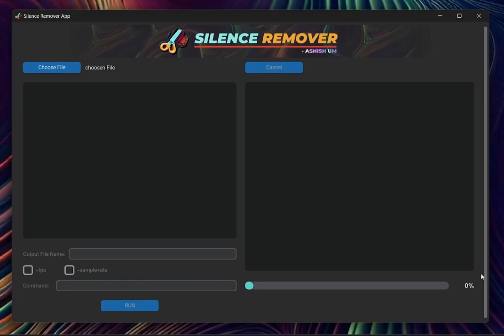How to use Silence Remover GUI to edit video faster and automatically remove silences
"Are you tired of spending hours editing your videos, only to realize that there are long stretches of silence that need to be removed? Look no further than Silence Remover GUI. This app automatically detects and removes silences from your videos, allowing you to create a polished final product in a fraction of the time. Whether you're a content creator, marketer, or just someone who wants to streamline their video editing process, Silence Remover GUI is the perfect solution.

With Silence Remover GUI, you can say goodbye to tedious video editing and hello to a more efficient workflow. The app uses advanced algorithms to detect silences in your videos and remove them automatically, so you can focus on the more creative aspects of video editing. Plus, the app is incredibly easy to use - simply upload your video and let it do the rest.

But Silence Remover GUI isn't just a time-saver - it also helps you create professional-quality videos. By removing silences, your videos will have a more polished and engaging feel, making them more likely to be shared and viewed by your audience. And with it's intuitive interface, you can customize the settings to fit your specific needs and preferences.

So why wait? Try Silence Remover GUI today and see how much time and effort you can save on your video editing process. Our app is available for download on our GitHub page, where you can also find more information about our features and pricing. Don't let silences slow you down - let Silence Remover GUI help you create amazing videos in no time."

GitHub Page: Silence Remover GUI is available for download on our GitHub page, where you can find more information about our features. Visit our GitHub page today to learn more and download